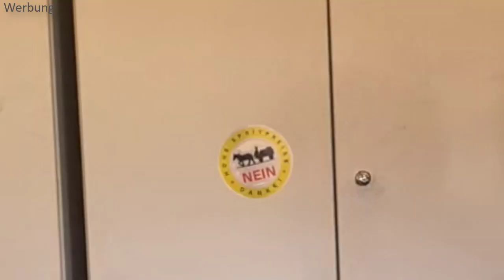Ausgießer: Geschenkideen für Männer, Geschenk für Männer die Schnaps trinken Nordhäuser Doppelkorn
Beschreibung Zitat vom Echter Nordhäuser Online-Fanshop:

"Die attraktiven Henriette Ausgießer mit 3 lustigen Motiven erleichtern das Ausgießen und schmücken darüber hinaus die Flasche.

Für alle 0,7l – 1 l Flaschengrößen von Echter Nordhäuser geeignet."

Dabei ist es uns erstmal egal was genau wir testen:
- Apps
- Software
- physische Produkte
- Dienstleistungen
- bestimmte Methoden oder Techniken
- Freizeitbeschäftigungen